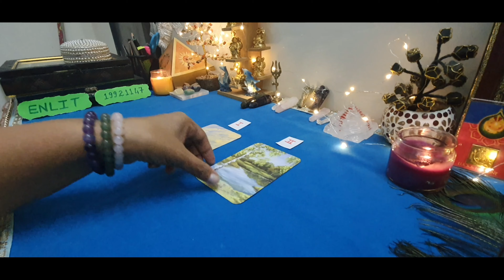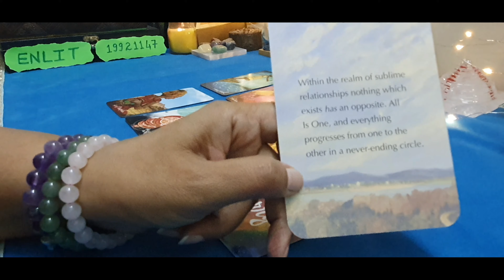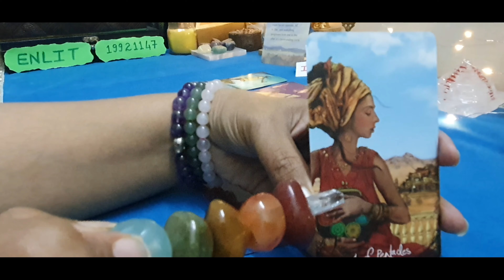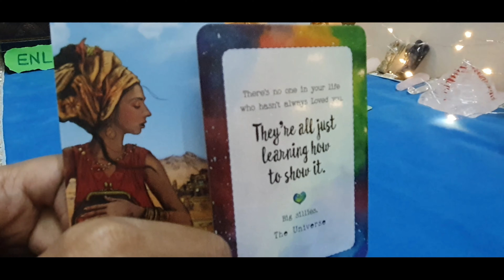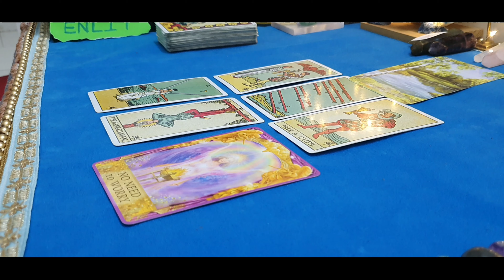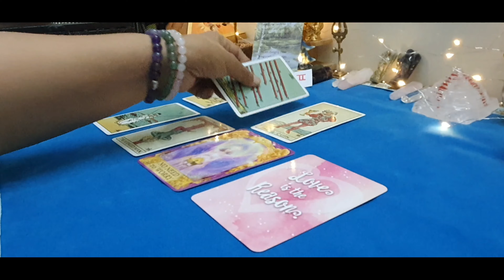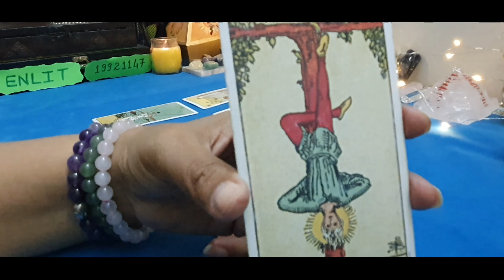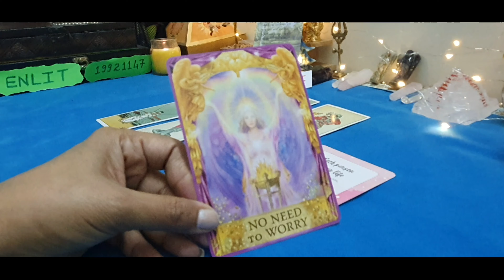TIMELESS WEEKLY READING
Time Stamps

Pile 1: 00:00:36
Pile 2: 00:12:08